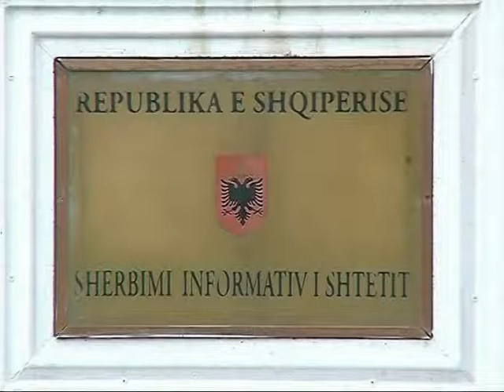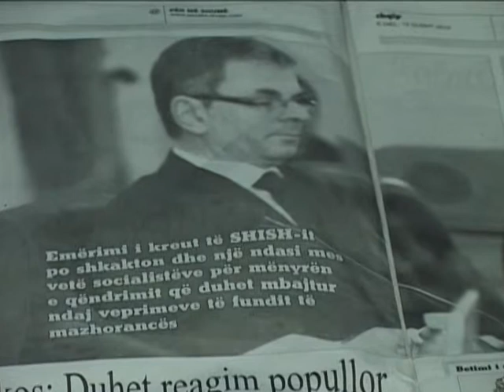ISH PRESIDENTI MOISIU PASAPORTA KANADEZE E KREUT TE SHISH MJAFT PROBLEMATIKE LAJM